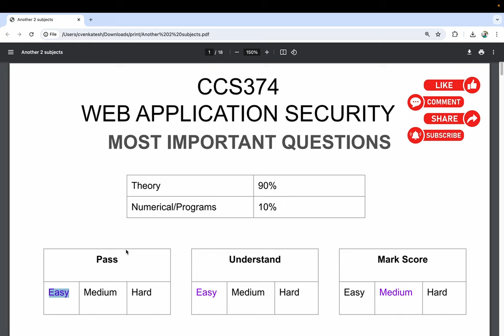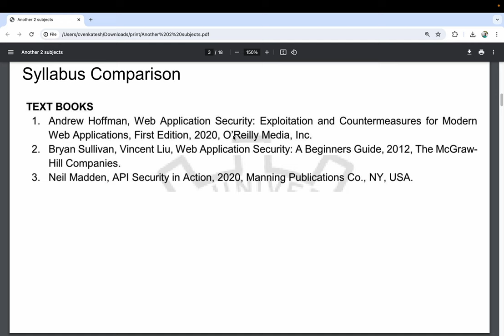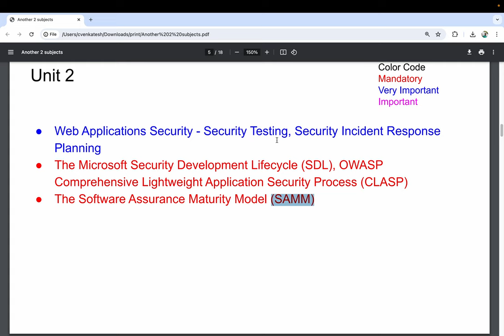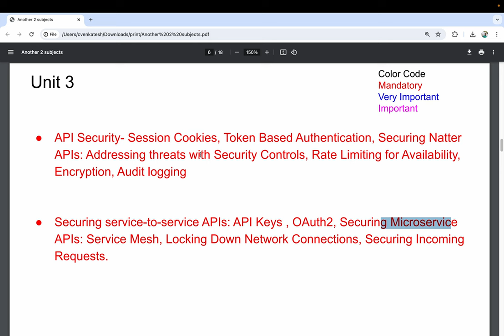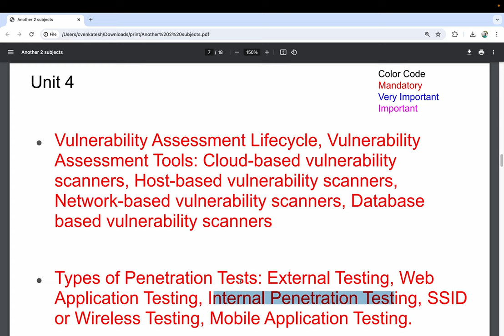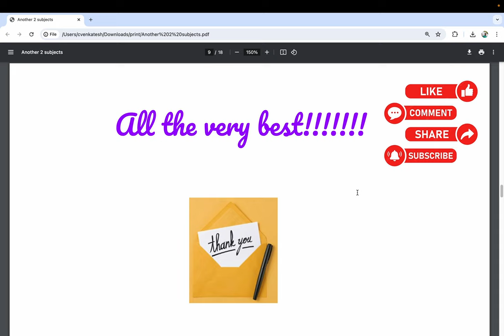Web Application Security Important Questions (CCS374)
I have discussed about important question for semester.